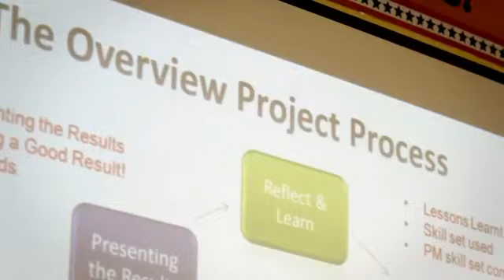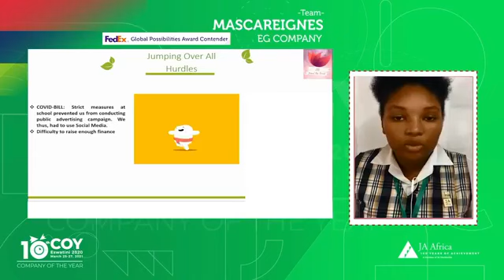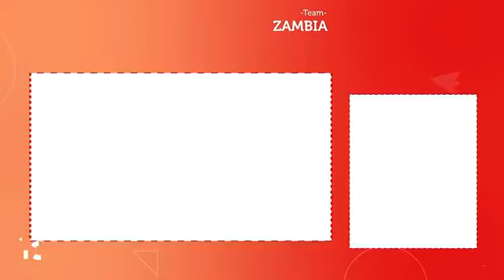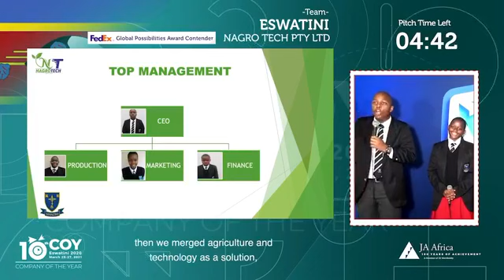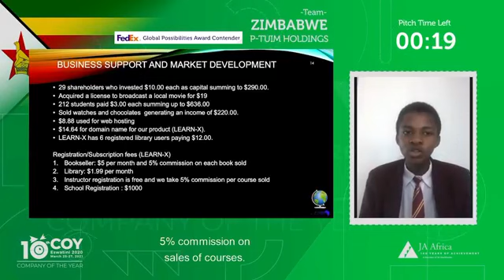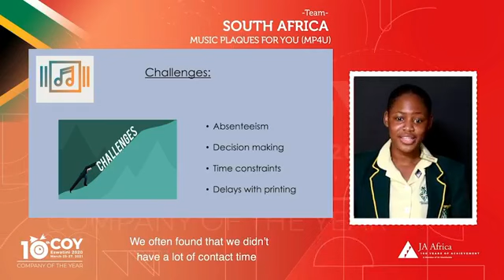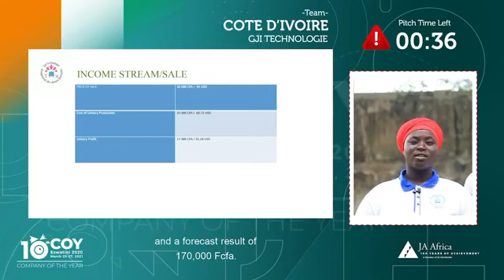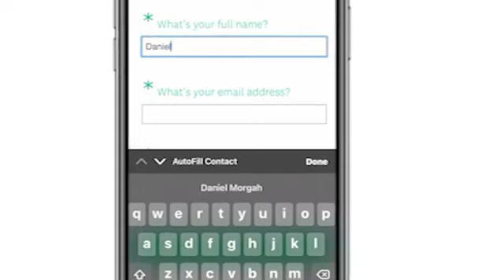10th JA Africa Company of the Year Competition - Competition Day